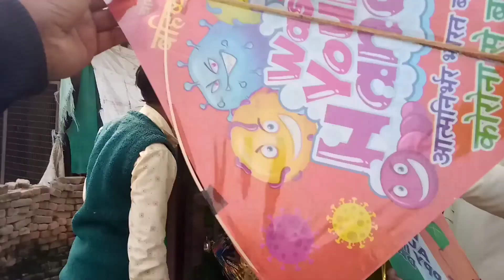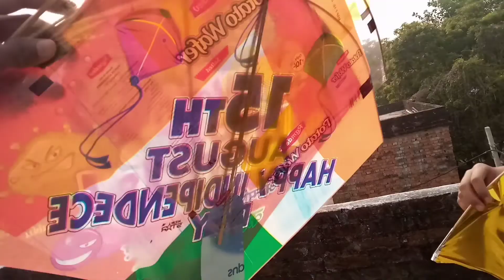Patang lekar market se aaye 😜😋😜😯